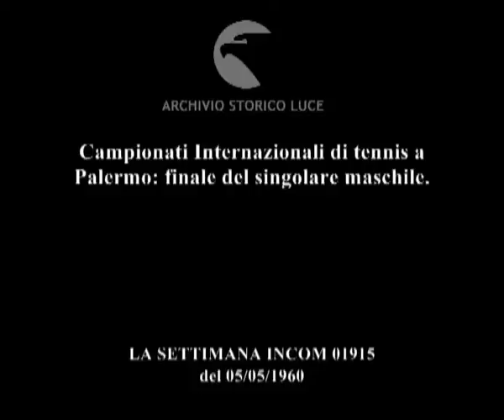Cronaca con l'obiettivo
Campionati Internazionali di tennis a Palermo: finale del singolare maschile.
   Descrizione sequenze:Palermo, campionati internazinali di tennis: momenti della finale del singolare maschile ; l'italiano Merlo affronta il messicano Llamas ; momenti del doppio maschile ; pubblico sugli spalti ; alcuni scambi tra i tennisti ; applausi del pubblico per la vittoria degli italiani ;